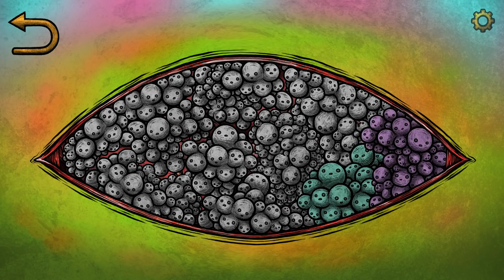A Disturbing Taiwan Folklore About Children Eating Cats | Cat Museum Gameplay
A Disturbing Taiwan Folklore About Children Eating Cats in Cat Museum Gameplay

Sucker for point n click adventure

Cat Museum Info

Immerse yourself in the bizarre art style and the surreal world of Cat Museum, a 2D side-scrolling puzzle-adventure game. Solve the strange puzzles with your mischievous cat, and unveil the truth behind the mysterious museum.

◆A surreal 2D side-scrolling puzzle-adventure.
◆Visually stunning reimagined classical artwork immerses players in the world of famous fine art.
◆Search for strange clues that help you revealed the truth of the protagonist's childhood.
◆Interact with your mischivious cat and enjoy its playful company.
◆Enter a bizarre and curious world and start a fantastical adventure.